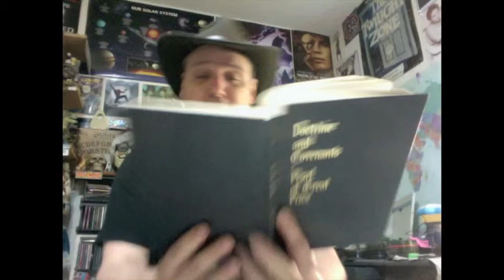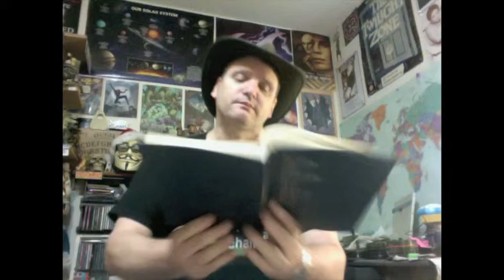An Infidel Reads From the D&C -- Section 56